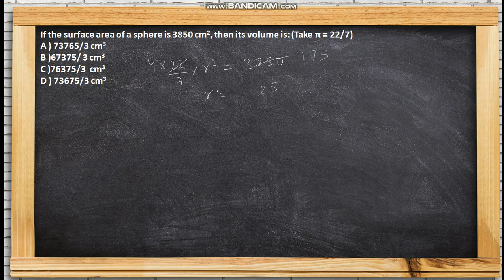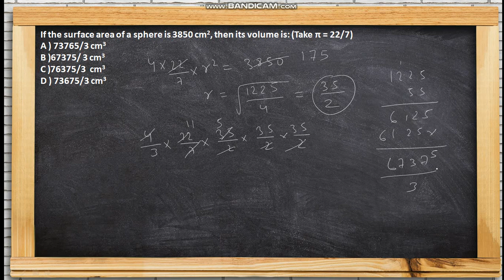If the surface area of a sphere is 3850 cm2, then its volume is: (Take π = 22/7)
A ) 73765/3 cm3
B )67375/ 3 cm3
C )76375/3  cm3
D ) 73675/3 cm3